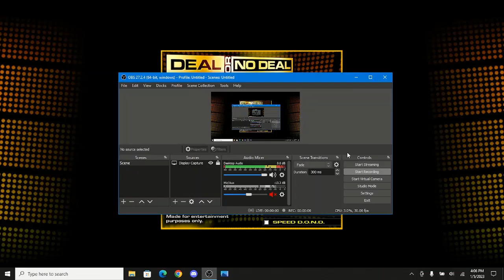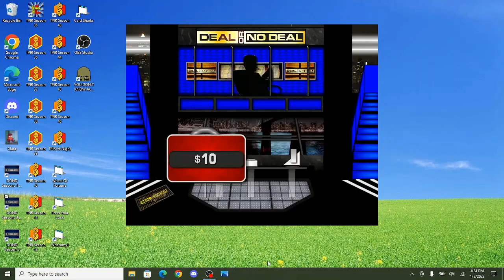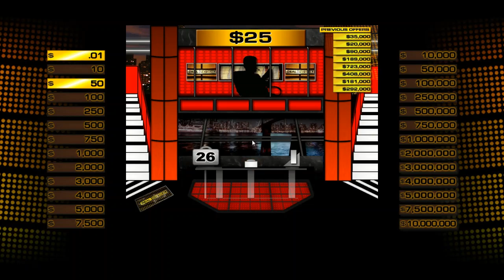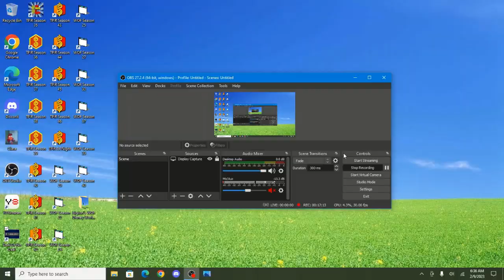BigJon's SUPER Deal Or No Deal: Games That Have Not Been Included In The Series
Because of the bad luck I've had in these two games of BigJon's SUPER DOND, I have personally excluded them from the series. I've been keeping these games in a file for a while, but now I'm wanting to show you all how torturous season 2 of BigJon's SUPER DOND was!